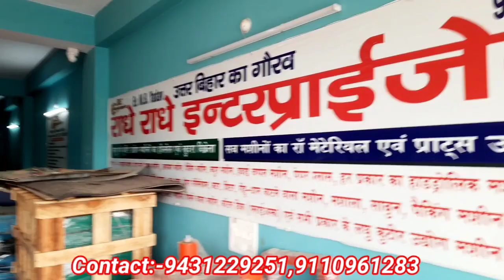लघु उद्योग की सारी मशीनें यहां से खरीदें सस्ते दामों में | laghu udhog | New Business idea 2022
Hello Dosto aaj me aapke liye " Top Manufacturing
Business 2022 " le kar aaya hu, is video k andar me aapko
25 business ideas dene wala hu jisse aap Low Investment
se start karke High Profit kama sakte he, ye Manufaturing
business ideas aap apne gaav aevam apne city se start
kar sakte he, in kam lagat se suru hone wale bada
business ki puri jankari k liye video ent tak dekh, to chalye
aaj ka yeh business idea dekh lete he..

New Business ldeas, Small Business ldeas,Startup
Ideas,Best Business Ideas,New Business,Business ldeas
in Hindi,Low Investment Business ldeas, New Business
Ideas 2022,Business Ideas 20022,Business Ideas, Low
Investment High Profit Business Ideas, Business Ideas in
India with Small Investment,Business ldeas in India,New
Business Opportunity.Small Scale Business,No
Competition Business ldeas,Innovative Business
Ideas,Creative Business Ideas

business ideas,
business ideas in lockdown,
business ideas after covid 19 in india,

business idea for startup,
business ideas from home,
Business in Hindi Me
@ssV VLOGS @Ajit Business ldeas @Mahatam Business
idea @Business Insider @Business ki baat @Business
Today @Zee Business

work from home, part time jobs, best
jobs, paypal, paytm cash, online income, best online
income, safe job, safe online income, greatest part time
income, work for students, part time work for students,
best earning ideas, affiliate marketing, affiliate income,
how to earn from affiliate, best affiliate tricks, digital
marketing, free, Free, FREE, free income, free earning
ideas, free income idea, Free me income, free mobile app,
free website, how to earn from blogging, best blogging
ideas, genuine blogging tricks, blogging tricks, greatest
income ideas, frod, fraud, froud, free me income, excellent
earning potential, good earning job, good earning part time
app, best part time income application, genuine income
idea, genuine part time income app, genuine jobs, best
income ideas, best earing ideas, best earning website
fake, fake or real, best earning app, part time income, part
time data entry jobs home,

best business laptop 2022
best business ideas 2022 tamil
best business ideas 2022 in india
best business books

कुरकुरे मेकिंग मशीन | New food processing Business Idea | Puff making Business

5 के प्रोडक्ट से 20 लाख की कमाई 🔥🥰 | New Business idea 2022 | Small Business idea | Best Starter Ideas

कंपनी करेगी 100% मदद 🔥🥰 | New Business idea 2022 | Small Business idea | Best Startup idea | Sikhle India

भाई बहन दिन का 20 हजार कमाते हैं ! 🔥Low investment high profit business idea 🔥| The IndiaS Tech

इस युवा उद्यमी ने शुरू किया बॉलपेन बनाने का लघु उद्योग | Ball Pen Making Business | Abhishek goshwami

शादी का पूरा सामान मात्र ₹51000/-में , फ्री होम डिलीवरी, दस साल की वारंटी | Abhishek Goshwami Vlogs